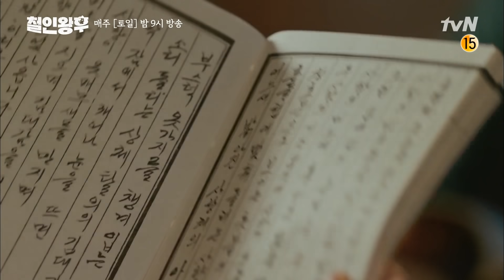8년 만에 주인 품으로 돌아간 김소용의 책! 진실을 마주한 신혜선x김정현#철인왕후 | Mr. Queen EP.16 | tvN 210131 방송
★매주 토 일 밤 9시 본 방송★

불의의 사고로 대한민국 대표 허세남 영혼이 깃들어 '저 세상 텐션'을 갖게 된 중전 김소용과 두 얼굴의 임금 철종 사이에서 벌어지는 영혼가출 스캔들